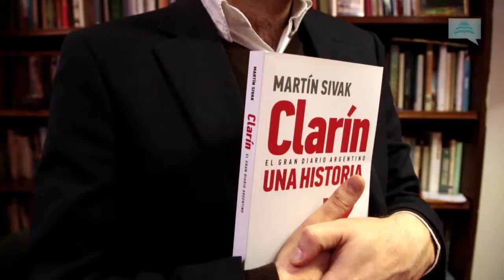Entrevista a Martín Sivak: Ley de medios y la historia de Clarín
El 28 de agosto, cuando el diario Clarín festeja un nuevo aniversario de su fundación, la Corte Suprema de Justicia citó al Grupo para una audiencia pública junto al Estado argentino. Será la antesala de la definición que la Corte debe dar sobre la validez constitucional de cuatro artículos de la Ley de medios, votada en el Congreso de la Nación.
En esta entrevista, el periodista Martín Sivak, autor de "Clarín, una historia" (Planeta), analiza la voluntad política unida a las decisiones empresarias del diario, hoy grupo monopólico, adversas a la libertad de prensa.

infojusnoticias.gov.ar